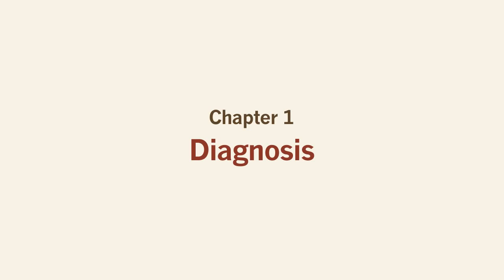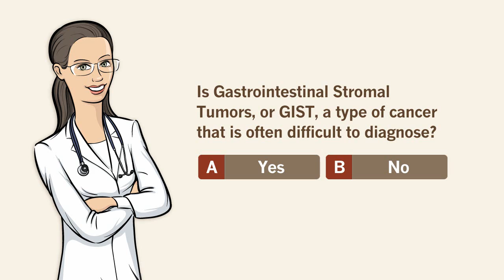A look at the past decade in GIST: Chapter 1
There will be six chapters total in this video series that highlights the significant medical advances throughout the past decade in the treatment of gastrointestinal stromal tumors, or GIST, a rare and life-threatening cancer of the gastrointestinal tract. Chapter 1 will be posted first during the ASCO meeting (week of June 4). Chapters 2 and 3 will also be posted later in June (weeks of June 11 and June 18). Chapters 4, 5 and 6 will be posted in September.